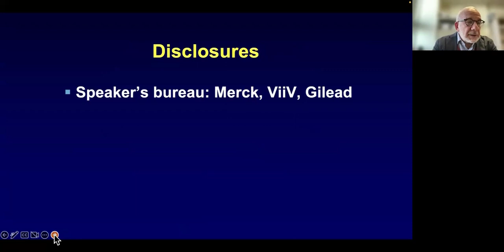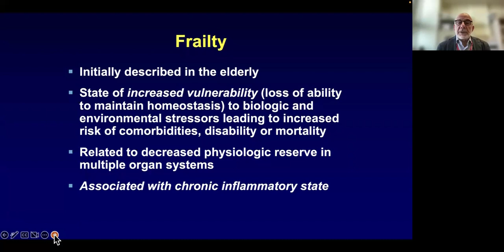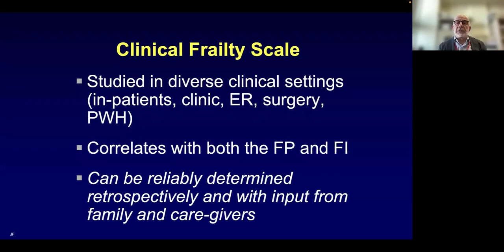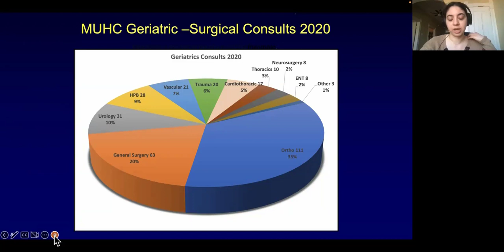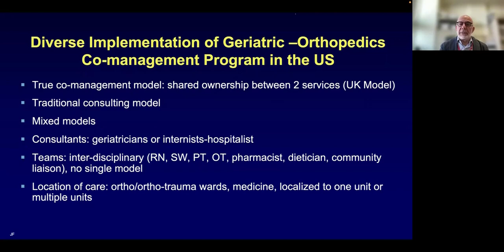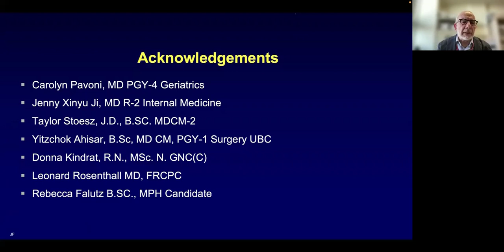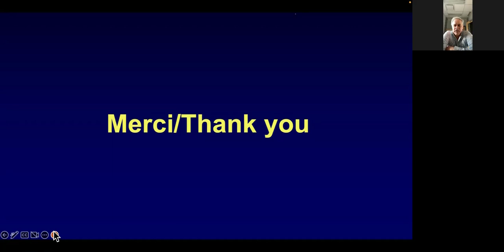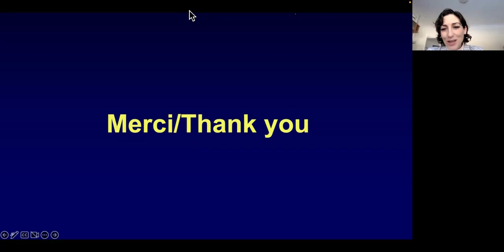Frailty in elderly surgical patients: its impact, assessment and management principles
Julian Falutz MD, FRCPC
Associate Professor
Division of Geriatrics

McGill University Department of Surgery - March 30, 2023